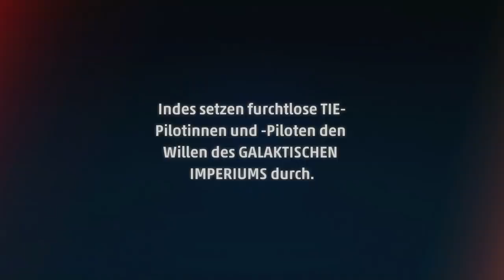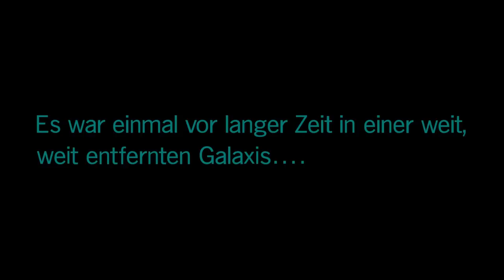Star Wars Squadrons Gameplay Deutsch #01 - Darth Vaders Elitepiloten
Star Wars Squadrons Story Gameplay German Let's Play by KeysJore
Let's Play Star Wars Squadrons German

►Mein Equipment:
Star Wars Squadrons Story Deutsch - Let's Play Star Wars Squadrons Deutsch - German/Deutsch Walkthrough Gameplay
Let's Play - Star Wars Squadrons Deutsch Gameplay with Commentary (German/Deutsch)